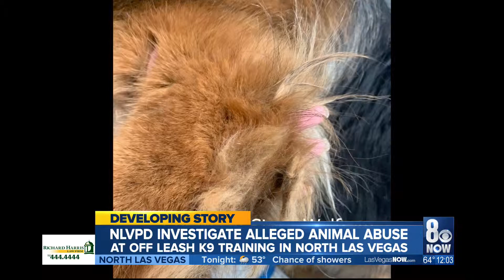Alleged animal abuse first update